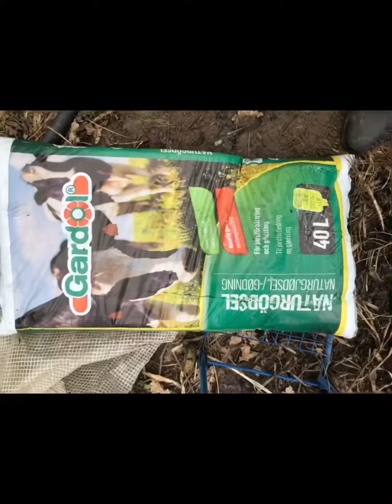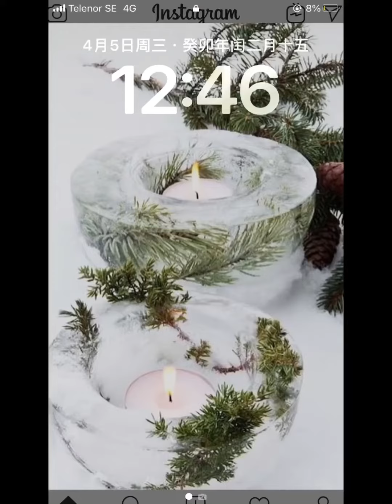life as a farmer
Being a farmer is my hobby.
 Some people say it's too hard, but I enjoy it.
If I don't have the hobbies I like, I feel that life is too boring. SwedishLife vlog Hobby Growing Vegetables